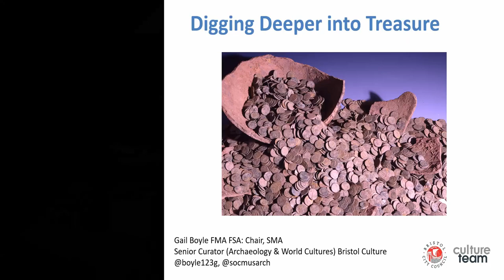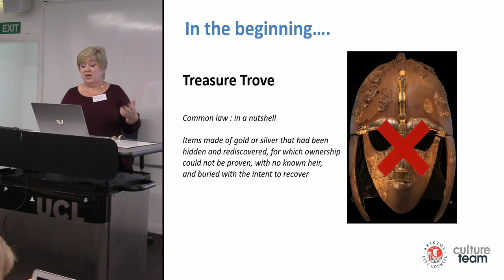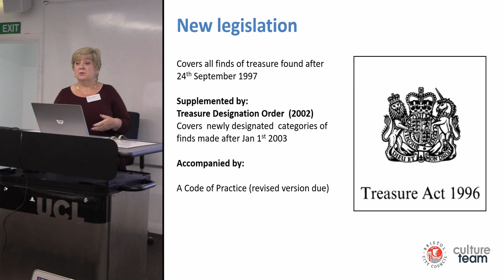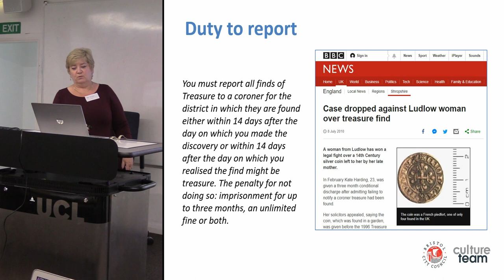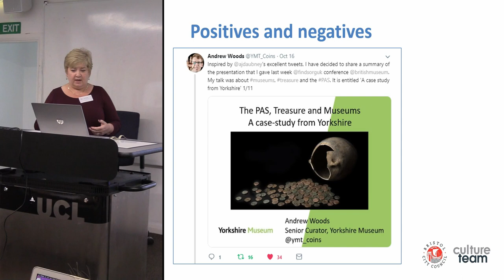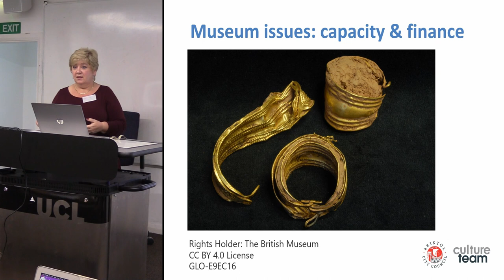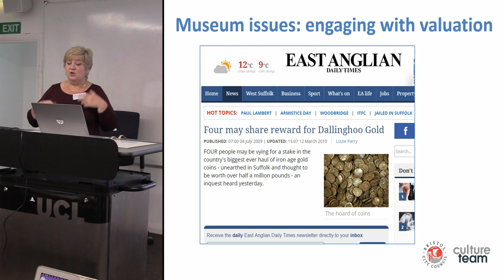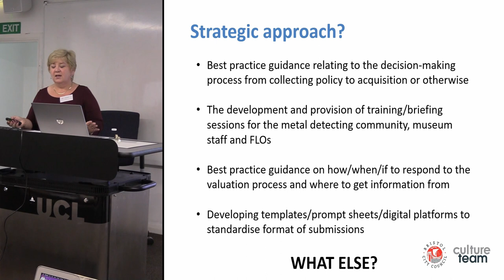Digging Deeper into Treasure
Gail Boyle
Bristol Museums and Galleries